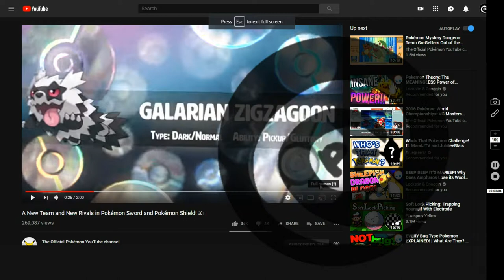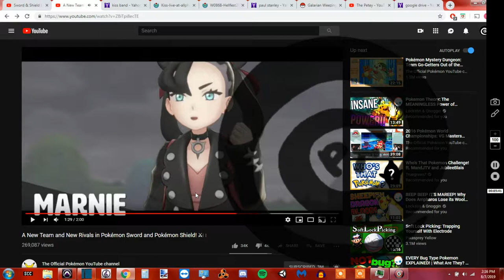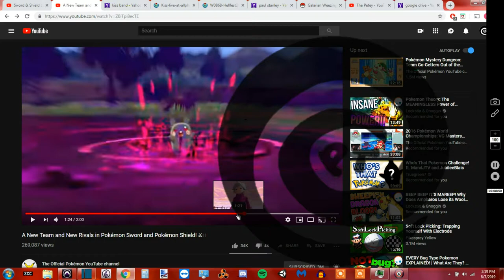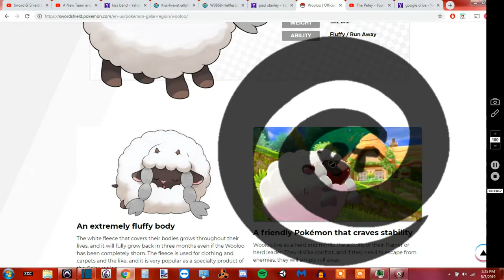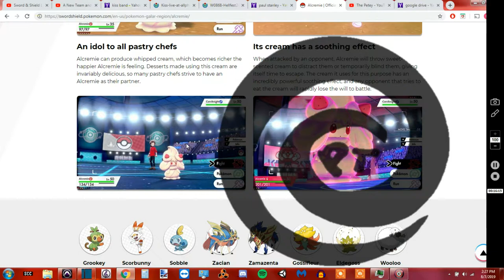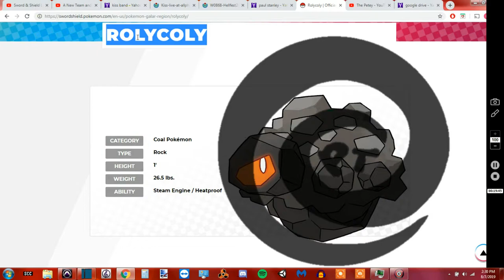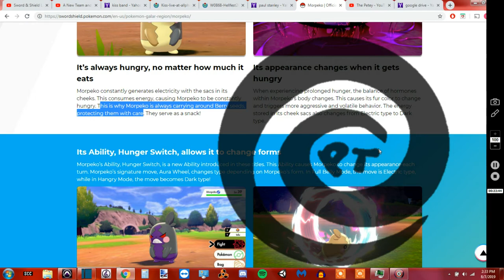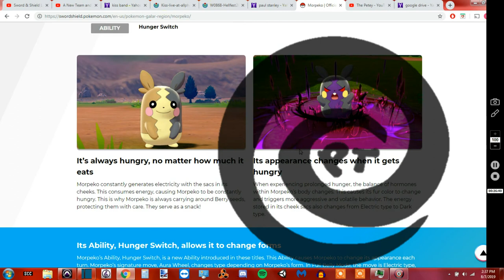New Galarian Forms, Rivals, and a New Evil Team - Pokemon Sword & Shield Analysis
Here comes the wave of PokeTubers :o

I also highly recommend checking out this video when it comes to the divide in the community.